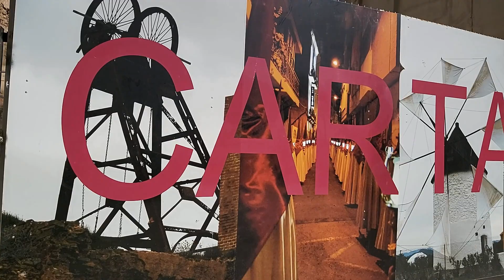Cartagena, Spain. A Short Tour of The City.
In this video I visited the cool port City of Cartagena, Spain. See all the sculpted art, Roman history and some super yachts!